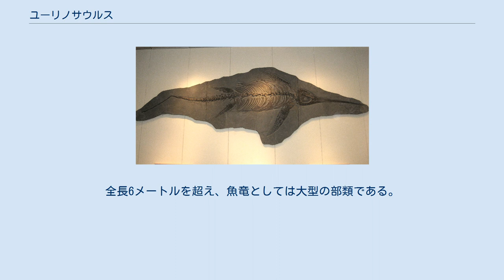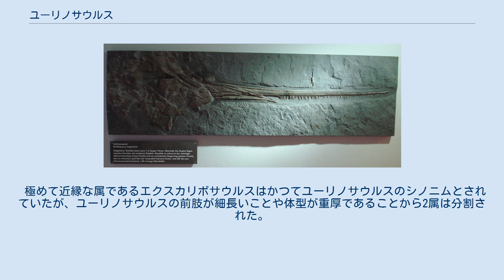ユーリノサウルス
ユーリノサウルス（学名:Eurhinosaurus） は、中生代ジュラ紀前期トアルシアンにヨーロッパの海に生息した魚竜の属。
イングランド、ドイツ、ベネルクス、フランス、スイスから化石が発見されている。
全長6メートルを超え、魚竜としては大型の部類である。
 ユーリノサウルスの生態復元。
上顎が伸びている 頭骨 以下のクラドグラムは2015年の Marek らの分析に基づく。
 ユーリノサウルスは基本的な魚竜の形態に従っており、卓越した背ビレと垂直方向に備わった半月状の尾ビレ、1対の胸ビレ、尻ビレを持ち、体型は紡錘形で目は巨大だった。
ただし大きく異なる明確な特徴もあった。
上顎は下顎の約2倍の長さを誇り、微細な歯がまるで鋸の歯のように上向きと下向きで垂直方向に生えている。
当然、ノコギリエイの横に突出した歯とは形質を異とする。
 長く伸びた吻部は摂食のためにノコギリエイと同じく海底近くで左右に振って海藻や海底堆積物の探索に用いられた可能性があるほか、メカジキやバショウカジキなどのように獲物を殴打して失神させることに用いられた可能性がある。
新第三紀中新世の歯クジラ類であるユーリノデルフィスも同様の構造が発達している。
 極めて近縁な属であるエクスカリボサウルスはかつてユーリノサウルスのシノニムとされていたが、ユーリノサウルスの前肢が細長いことや体型が重厚であることから2属は分割された。
また、上顎と下顎の長さの比率もユーリノサウルスの方がより顕著である。